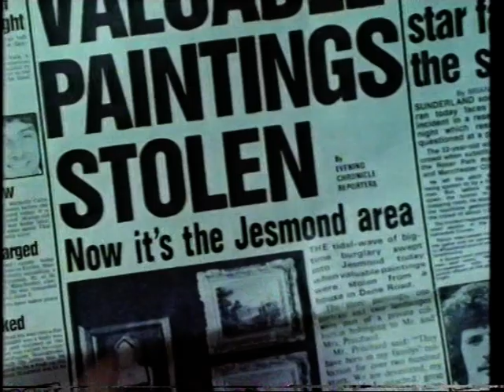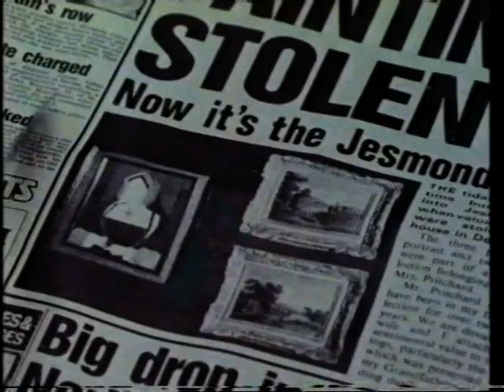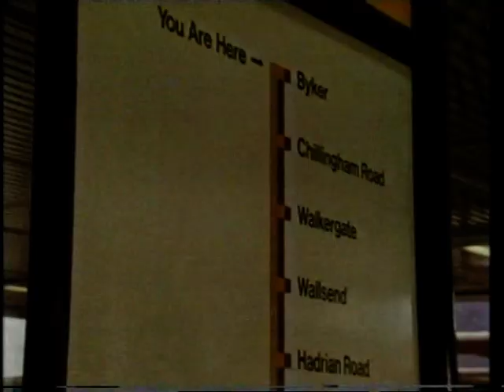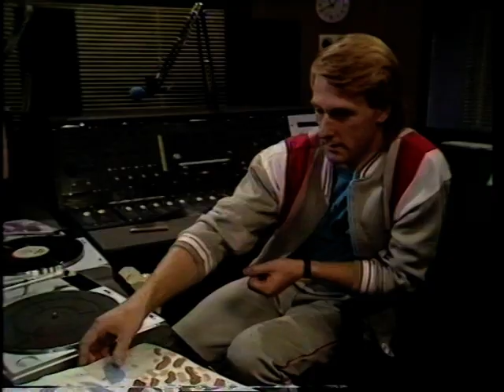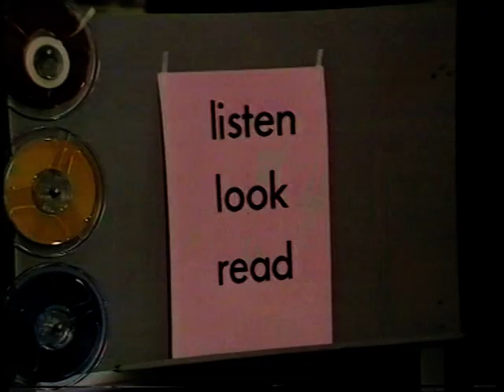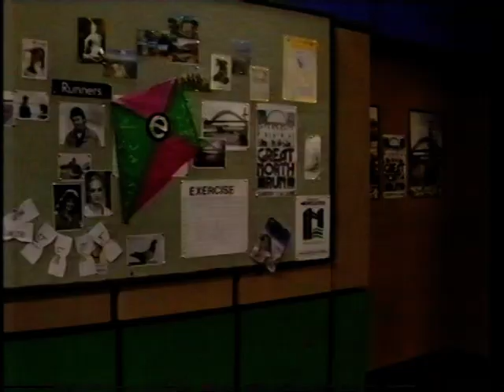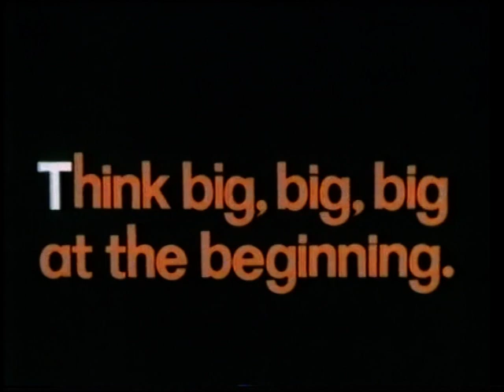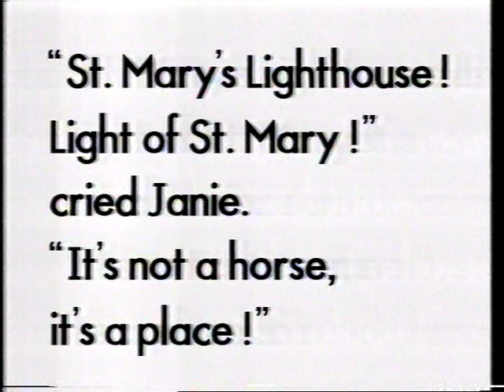Look and Read - Geordie Racer 6 - with storybook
Geordie Racer is an educational BBC Look and Read production, which was first aired on BBC Two from 12 January to 22 March 1988. The story was set in Newcastle-upon-Tyne and the surrounding area, and featured pigeon racers and runners competing in the Great North Run.